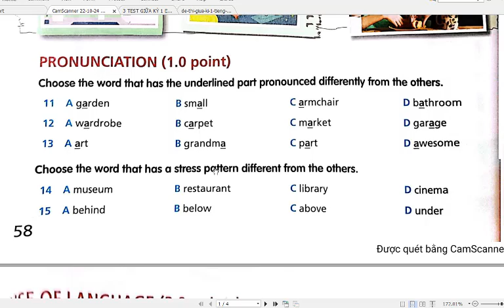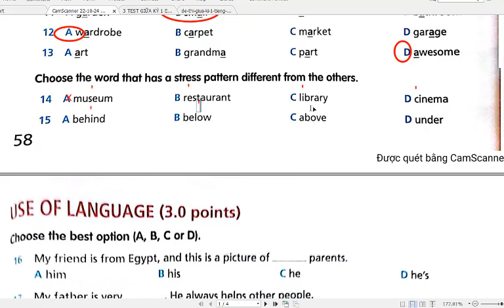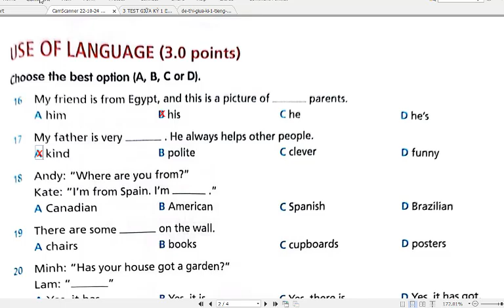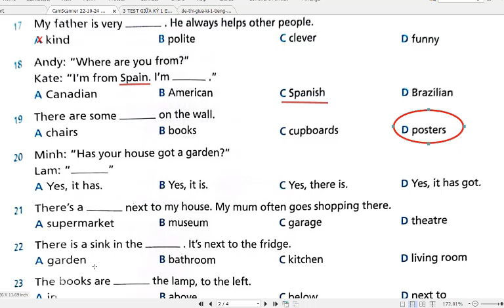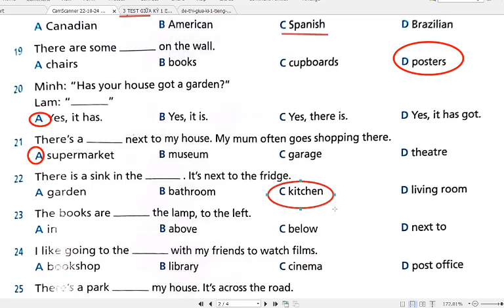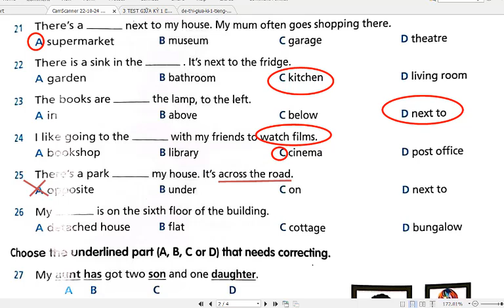Đề Thi Giữa Học Kì 1 Tiếng Anh 6 Right On (Đề 1) Phần 1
HƯỚNG DẪN CÁCH TÌM VIDEO THEO TỪNG KHỐI LỚP:
Lớp 6
Lớp 7
Lớp 8
Lớp 9